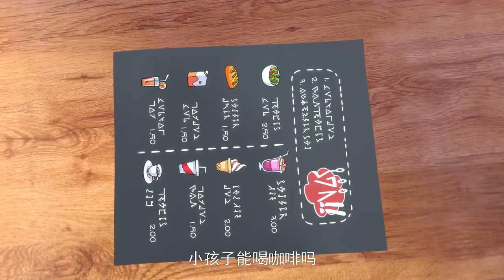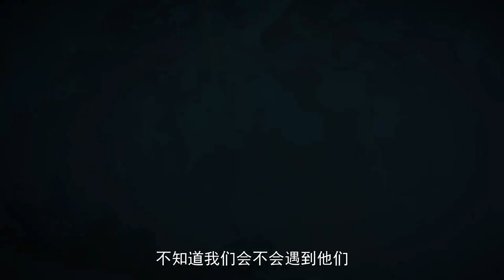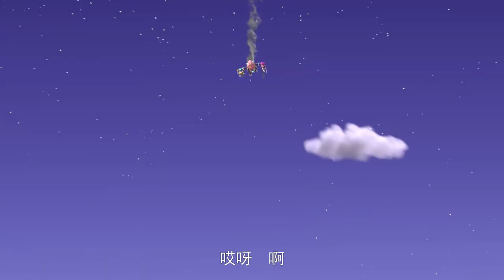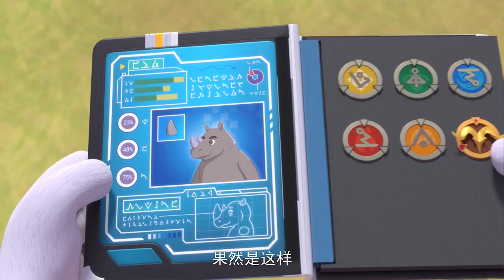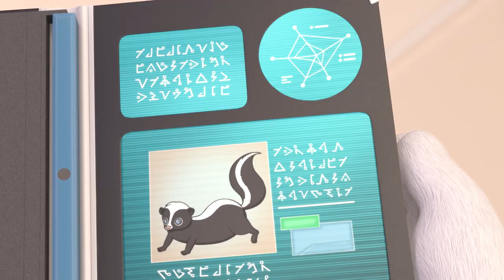Tiger Detective S1 Full